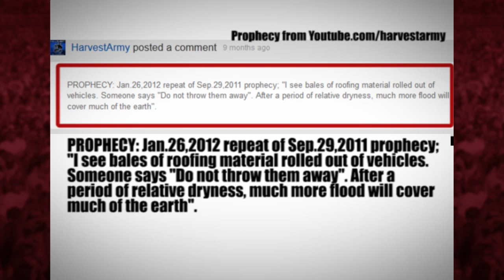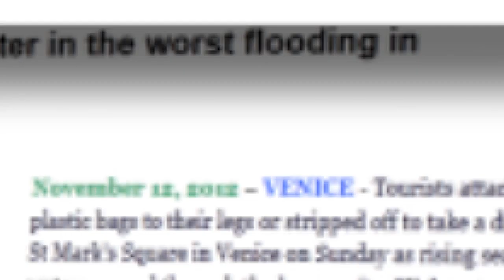Apocalyptic! FLOODING ravage ITALY Worst in 140 yrs 4 Dead; 70% of VENICE Innundated Nov.15, 2012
Nov.15,2012 The worst flooding in 140 has struck ITALY
- 4 Dead
- Venice 70% under Water
- Major Landslides in several cities
- State of Emergency in Venice
- Schools Closed
- Travel Routes Closed
- Many Govt institutions Closed
- City urged to remain on upper floors
- Considered very unusual weather
- Hudreds evacuated from the most dangerous areas

# PROPHECY: Dec.19,2011 Dead body is seen upside down in the midst of heavy flooding. Only the thighs, legs and feet stick above the water in what appears to be sportsmen gear. Interpretation: Apocalyptic FLOODING will stork the WEST shortly. Even the 'well to do' will be devastated.
# PROPHECY: Jan.26,2012 repeat of Sep.29,2011 prophecy; "I see bales of roofing material rolled out of vehicles. Someone says "Do not throw them away". After a period of relative dryness, MUCH MORE FLOOD will cover much of the earth"

HOW TO BE SAVED:
To The Honest Enquirer, PRAY the following prayer or one similar: